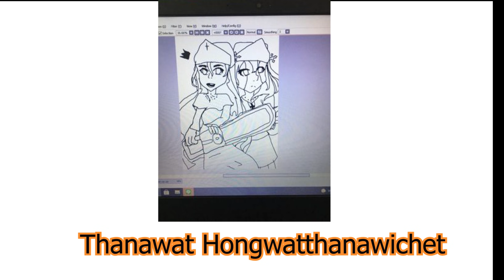SCP-2269!! l คุณยายแมงมุม!! l SCP-1132!! l หญิงสาวลิ้นงู!! l Horror Story !! l SCP Foundation!! 💥💥💥